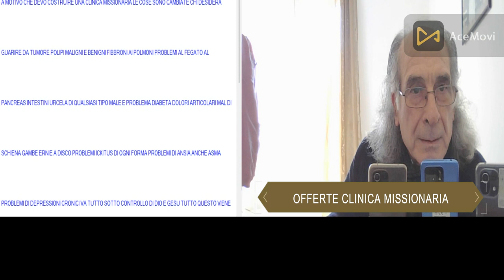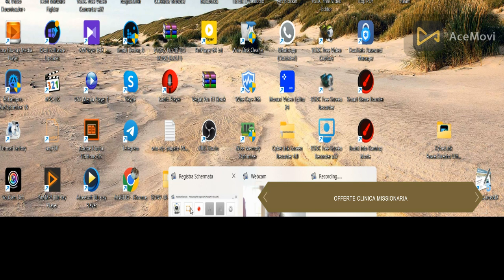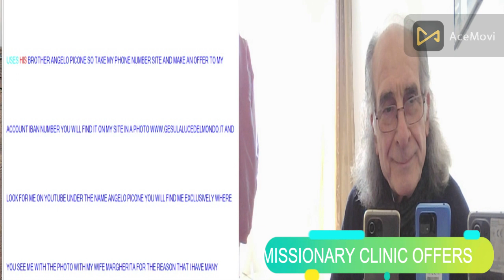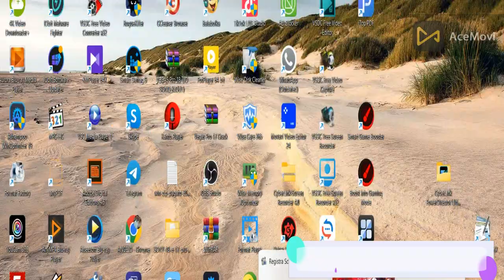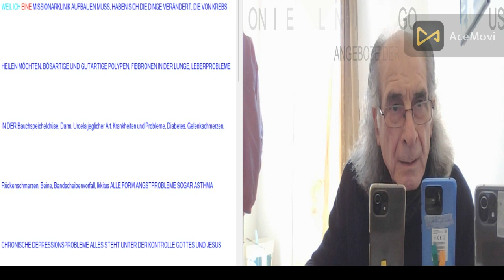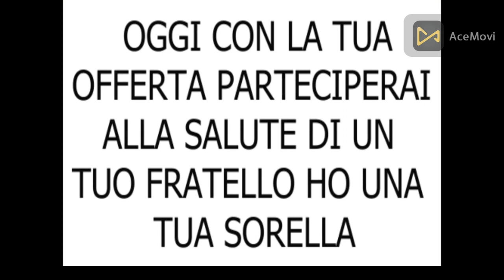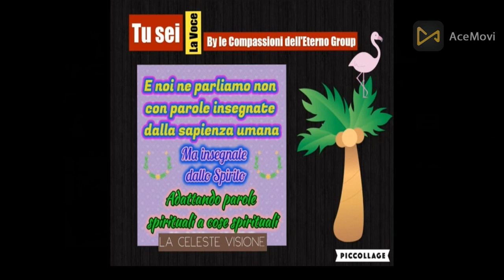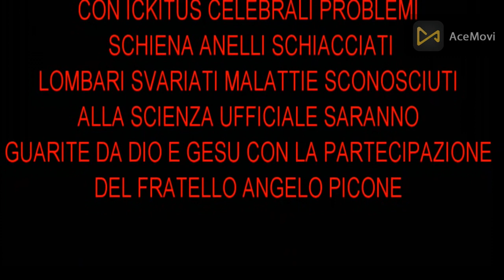1 INFORMAZIONE TUTTI INSIEME COME POTRETE GUARIRE DA QUALSIASI MALE AL MONDO FISICO E PSICO 07 02 20